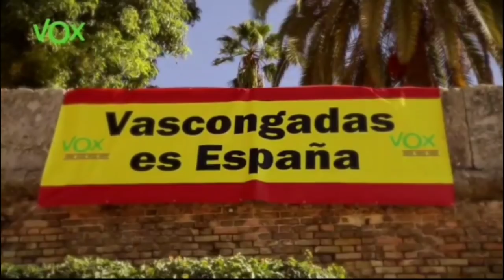Vean la BRILLANTE intervención de ORTEGA SMITH en Sevilla en el acto del